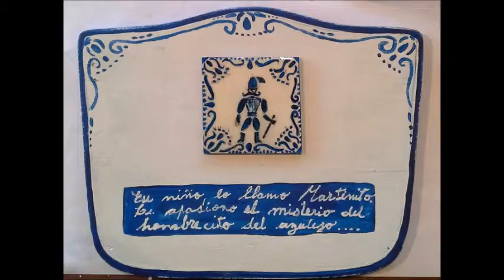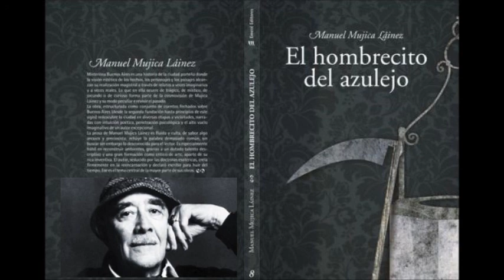Manuel Mujica Láinez: El hombrecito del azulejo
Fondo musical: Pachelbel - Forest Garden (Serenade, Pastoral y Pavan)

Los dos médicos cruzan el zaguán hablando en voz baja. Su juventud puede más que sus barbas y que sus levitas severas, y brilla en sus ojos claros. Uno de ellos, el doctor Ignacio Pirovano, es alto, de facciones resueltamente esculpidas. Apoya una de las manos grandes, robustas, en el hombro del otro, y comenta:
-Esta noche será la crisis.
-Sí -responde el doctor Eduardo Wilde-; hemos hecho cuanto pudimos.
Veremos mañana. Tiene que pasar esta noche… Hay que esperar…
Y salen en silencio. A sus amigos del club, a sus compañeros de la Facultad, del Lazareto y del Hospital del Alto de San Telmo, les hubiera costado reconocerles, tan serios van, tan ensimismados, porque son dos hombres famosos por su buen humor, que en el primero se expresa con farsas estudiantiles y en el segundo con chisporroteos de ironía mordaz.
Cierran la puerta de calle sin ruido y sus pasos se apagan en la noche. Detrás, en el gran patio que la luna enjalbega, la Muerte aguarda, sentada en el brocal del pozo. Ha oído el comentario y en su calavera flota una mueca que hace las veces de sonrisa. También lo oyó el hombrecito del azulejo.
El hombrecito del azulejo es un ser singular. Nació en Francia, en Desvres, departamento del Paso de Calais, y vino a Buenos Aires por equivocación. Sus manufactureros, los Fourmaintraux, no lo destinaban aquí, pero lo incluyeron por error dentro de uno de los cajones rotulados para la capital argentina, e hizo el viaje, embalado prolijamente el único distinto de los azulejos del lote. Los demás, los que ahora lo acompañan en el zócalo, son azules corno él, con dibujos geométricos estampados cuya tonalidad se deslíe hacia el blanco del centro lechoso, pero ninguno se honra con su diseño: el de un hombrecito azul, barbudo, con calzas antiguas, gorro de duende y un bastón en la mano derecha. Cuando el obrero que ornamentaba el zaguán porteño topó con él, lo dejó aparte, porque su presencia intrusa interrumpía el friso; mas luego le hizo falta un azulejo para completar y lo colocó en un extremo, junto a la historiada cancela que separa zaguán y patio, pensando que nadie lo descubriría. Y el tiempo transcurrió sin que ninguno notara que entre los baldosines había uno, disimulado por la penumbra de la galería, tan diverso. Entraban los lecheros, los pescadores, los vendedores de escobas y plumeros hechos por los indios pampas; depositaban en el suelo sus hondos canastos, y no se percataban del menudo extranjero del zócalo. Otras veces eran las señoronas de visita las que atravesaban el zaguán y tampoco lo veían, ni lo veían las chinas crinudas que pelaban la pava a la puerta aprovechando la hora en que el ama rezaba el rosario en la Iglesia de San Miguel. Hasta que un día la casa se vendió y entre sus nuevos habitantes hubo un niño, quien lo halló de inmediato.
Ese niño, ese Daniel a quien la Muerte atisba ahora desde el brocal, fue en seguida su amigo. Le apasionó el misterio del hombrecito del azulejo, de ese diminuto ser que tiene por dominio un cuadrado con diez centímetros por lado, y que sin duda vive ahí por razones muy extraordinarias y muy secretas. Le dio un nombre. Lo llamó Martinito, en recuerdo del gaucho don Martín que le regaló un petiso cuando estuvieron en la estancia de su tío materno, en Arrecifes, y que se le parece vagamente, pues lleva como él unos largos bigotes caídos y una barba en punta y hasta posee un bastón hecho con una rama de manzano.
-¡Martinito! ¡Martinito!
El niño lo llama al despertarse, y arrastra a la gata gruñona para que lo salude. Martinito es el compañero de su soledad. Daniel se acurruca en el suelo junto a él y le habla durante horas, mientras la sombra teje en el suelo la minuciosa telaraña de la cancela, recortando sus orlas y paneles y sus finos elementos vegetales, con la medialuna del montante donde hay una pequeña lira.